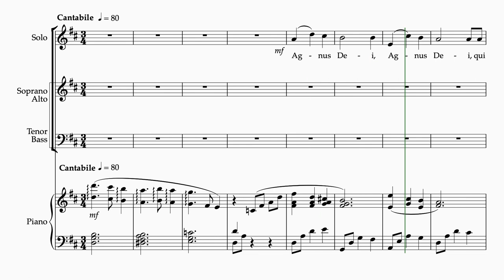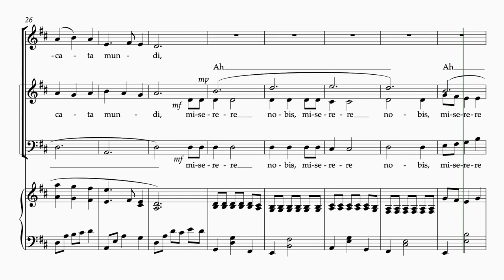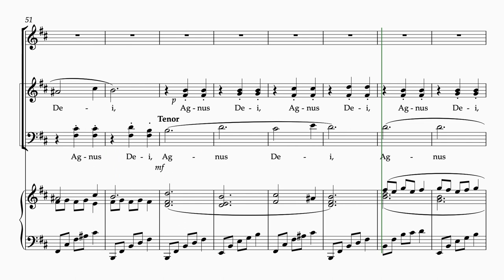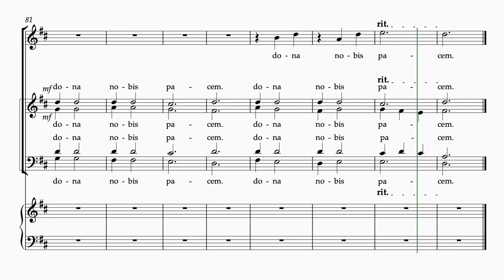Siamese Mass: Agnus Dei by Siamese Ensemble, composed by Sirarat Sukchai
Siamese Ensemble
Samitra Suwannarit - Soprano, SOLO
Ji-young Yoon - Alto
Manit Thuvasethakul - Tenor
Kittinant Chinsamran - Bass
Rubporn Jittiarunchai - Piano

Jessada Chitrakorn - Mixing and Mastering